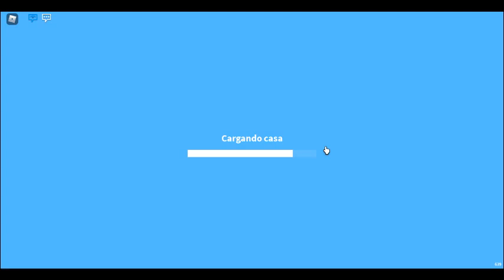robloxapp 20211212 1650074